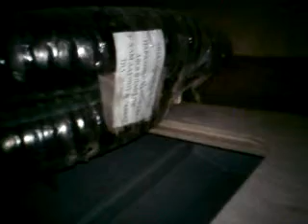ΜΠΑΛΑΣΚ ΚΑΙΚΙ 1.MP4